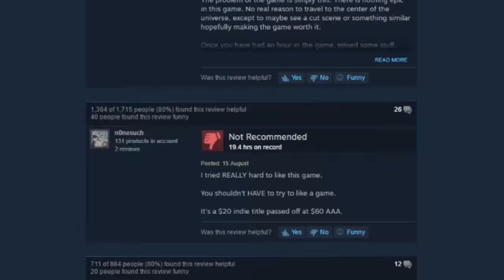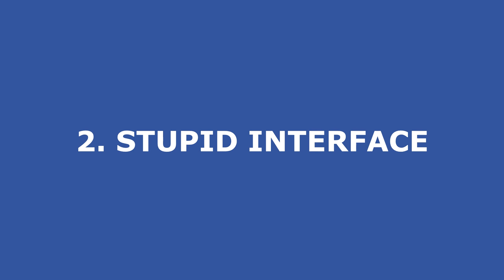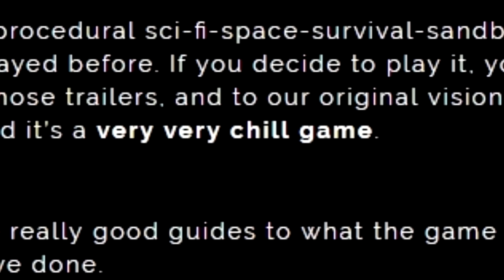NO MAN'S SKY RANT + RAP | Dan Bull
I decided to try a new format, ie having a chat before the song starts. Twas fun. ► Skip to 3:46 for the actual song.

UPDATE: Wow, someone actually bothered to make the game REMEMBERING WHICH BUTTONS TAKE HOWEVER LONG TO PRESS. I love the internet! Thanks @Jayenkai